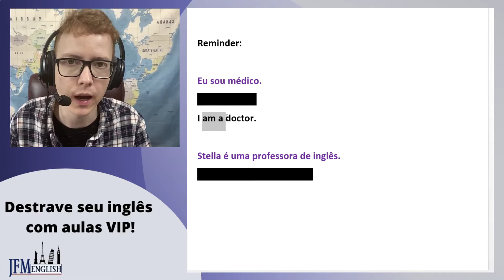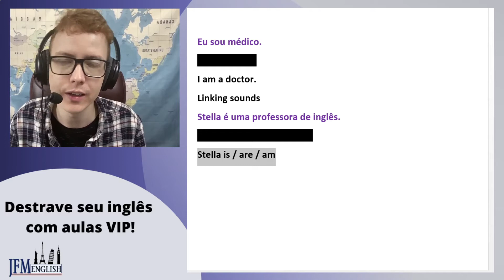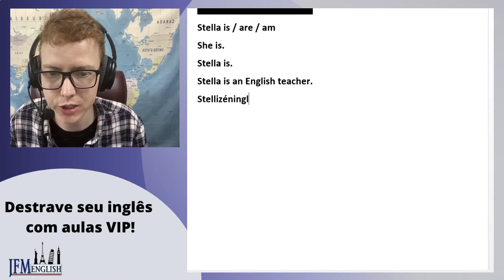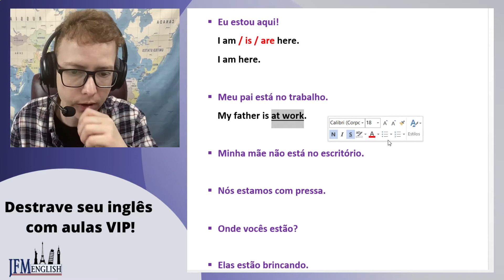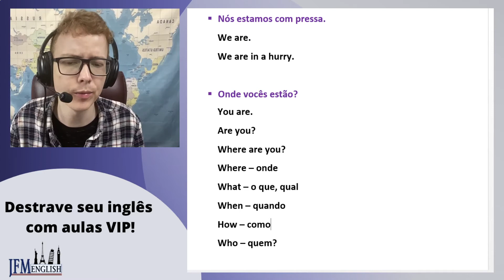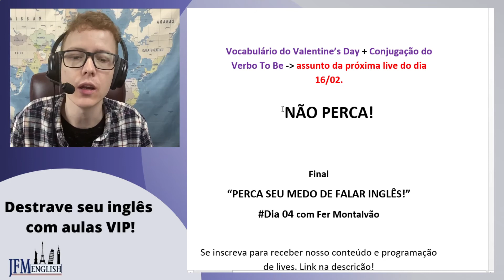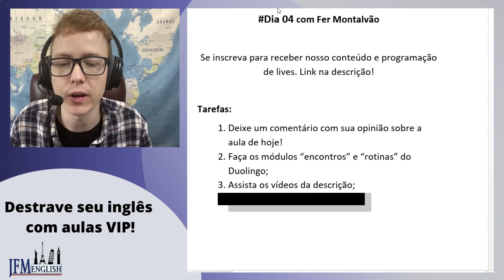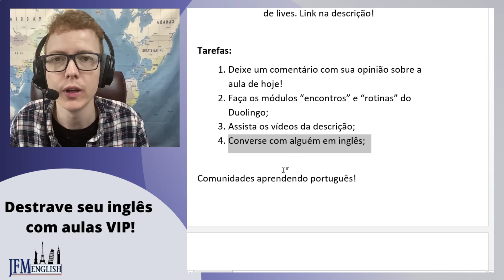Como não errar o VERBO TO BE em inglês!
🔶 QUER APRENDER INGLÊS PARA SUAS VIAGENS? 🔶

Pessoal, a live de hoje teve problemas técnicos. Gravei pedaços que não chegaram para vocês e estou disponibilizando agora como vídeo gravado.

Vídeos que também vão te ajudar!

🔶 Quer aulas VIP de inglês? Confira nossos planos agora!